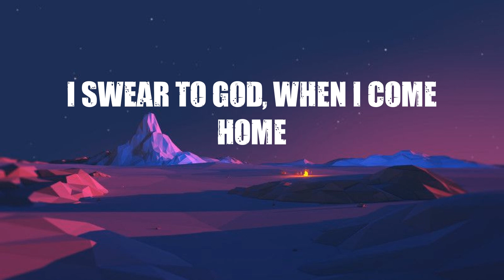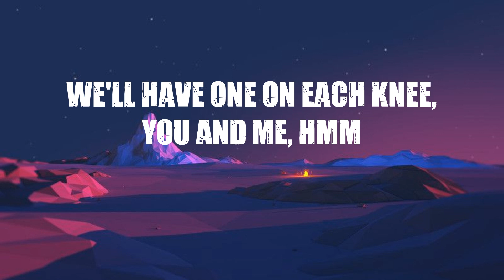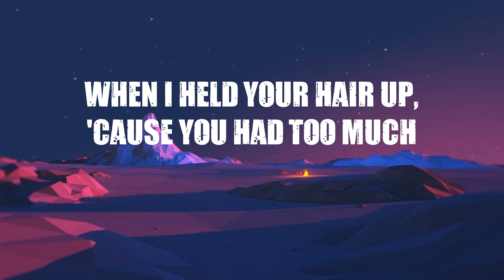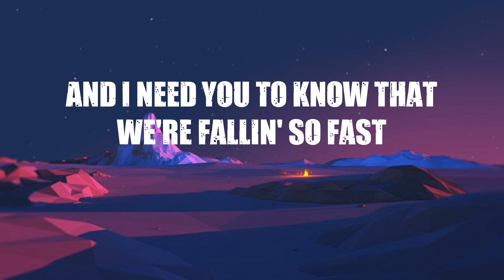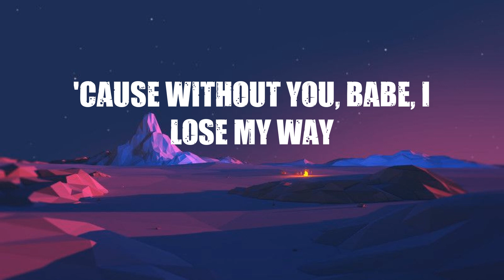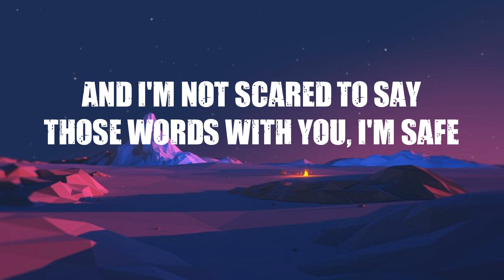James Arthur - Falling Like The Stars (Lyrics)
❤️  Lyrics:
I swear to God, when I come home
I'm gonna hold you so close
I'll never let go
Like a river, I flow
To the ocean, I know
You pull me close, guiding me home
And I need you to know that we're fallin' so fast
We're fallin' like the stars, fallin' in love
And I'm not scared to say those words with you, I'm safe
We're fallin' like the stars, we're fallin' in love
I swear to God, I can see
Four kids and no sleep
We'll have one on each knee, you and me, hmm
And when they've grown up
You're still the girl in the club
When I held your hair up, 'cause you had too much
I swear to God, every day
He won't take you away
'Cause without you, babe, I lose my way
Oh, I'm in love (fallin' like the stars)